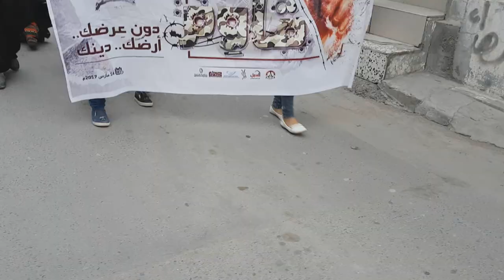تظاهرة في بلدة المصلى تضامناً مع أهالي العوامية وتأهباً للعصيان المدني 11/3/2017 Bahrain